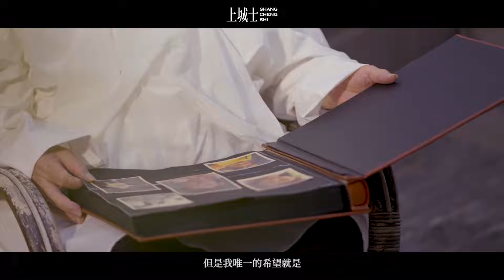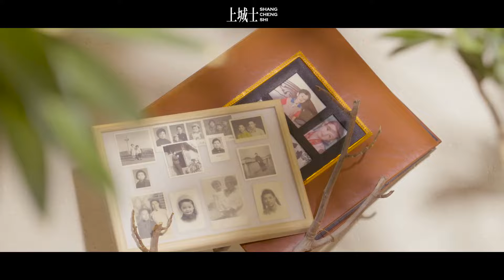宋祖儿♡《上城士》宋祖儿520暖心家庭纪录短片